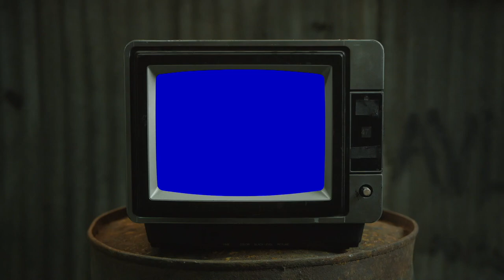ICYTWAT - SIDDHI | Album Reaction